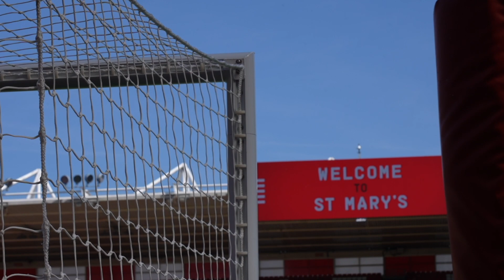WORKING FROM HOME 🏠 | Inside Southampton's open training session at St Mary's Stadium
A look behind the scenes as Southampton men's and women's teams train at St Mary's Stadium in front of the fans.